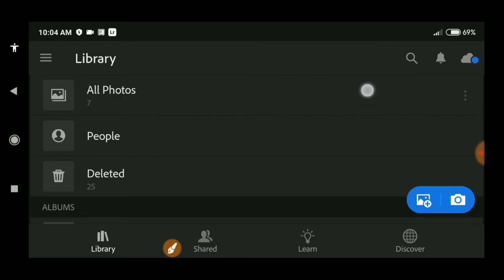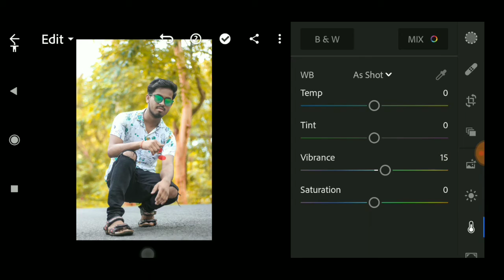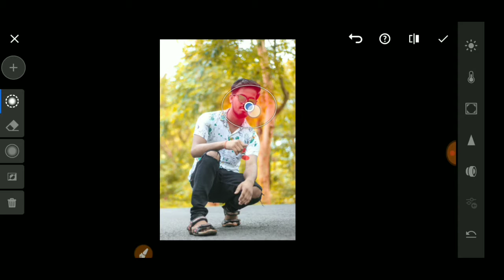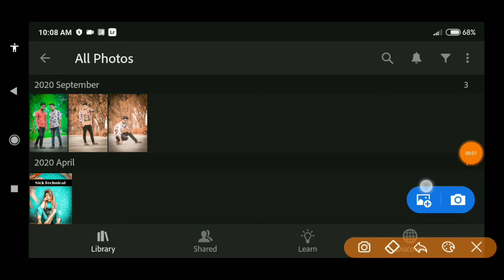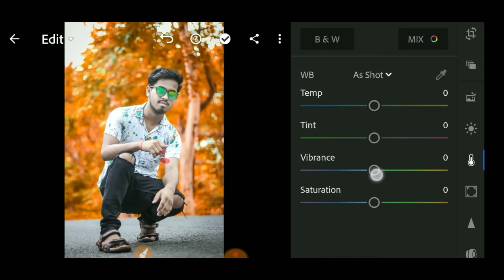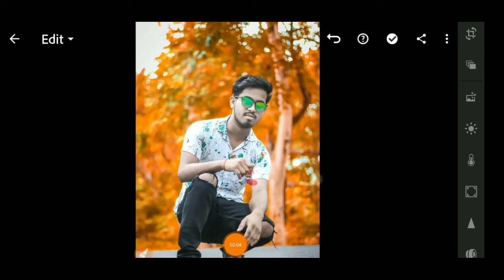Lightroom colour change photo editing❤🔥 lightroom face smooth and photo edit🔥🔥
lightroom# class change photo edit#srking